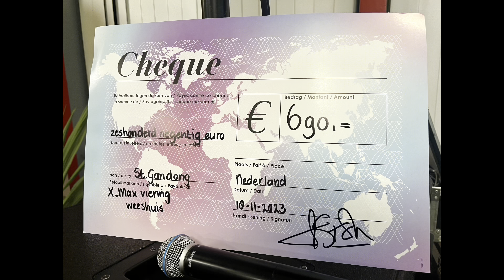Pietenparty met Rafa & Nani Maastricht, SiahFran-events (lange versie)